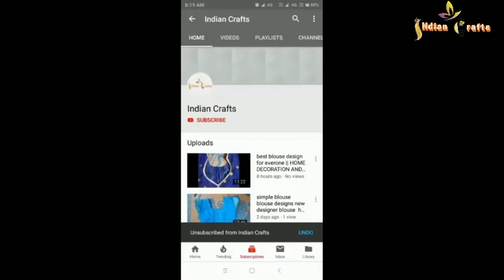DIY Wall Hanging Making/Jhumar/ Woolen Jhumar/ Jhumar bnane ka Tarika/DIY Craft/Oon se Bnaye Jhumar